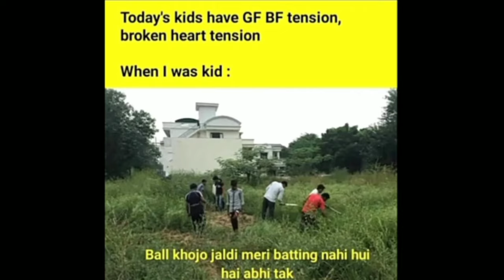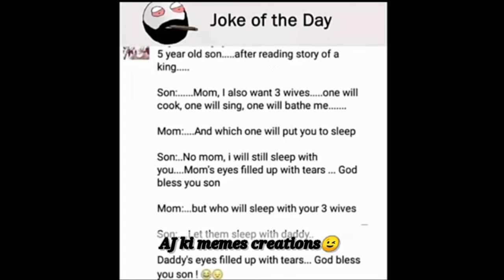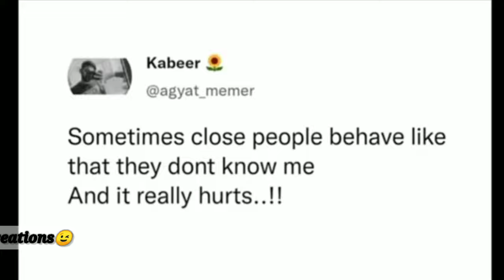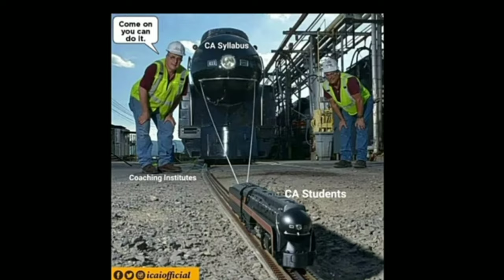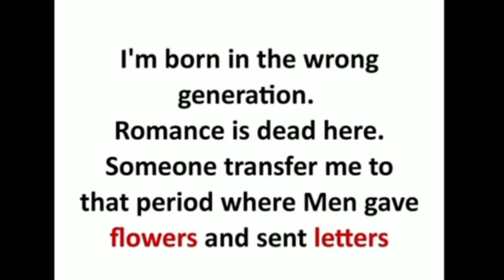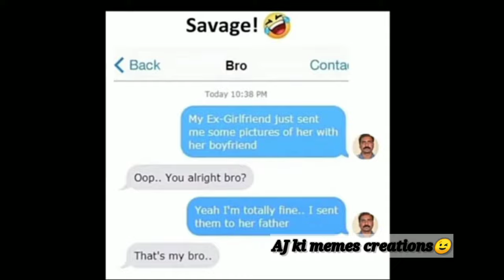Meme680🔥😈Aj ki memes😈🔥 Viral reading memes😂 Dank Indian memes😂